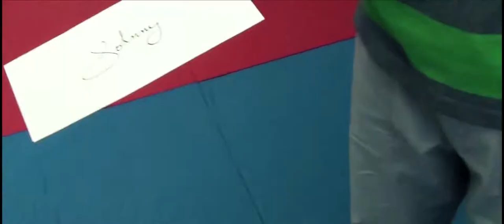Flashdrive HD Official Trailer (2017) SMG Movies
A Self Defense Instructor seeks revenge for the murder of his girlfriend who was an up and coming new reporter and finds out one of the stories she worked on before which was considered a Urban Legend wounds up being real, now he will stop at nothing to uncover the truth and take down the ones responsible for her murder at any cost.

Video Length: 63 Min
Director: Franklin Correa
Actors: Franklin Correa, Emilio Pantero, Janet Miranda
Language: English